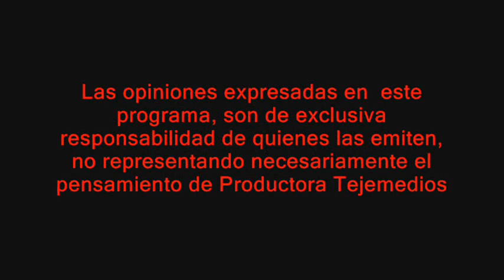ENTREVISTA ARNOLDO JIMENEZ PARTE 4